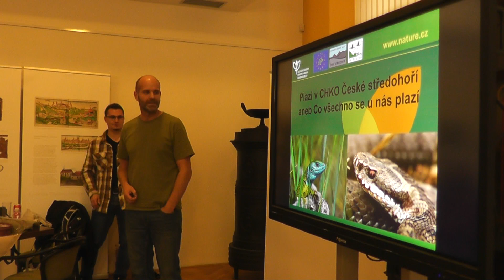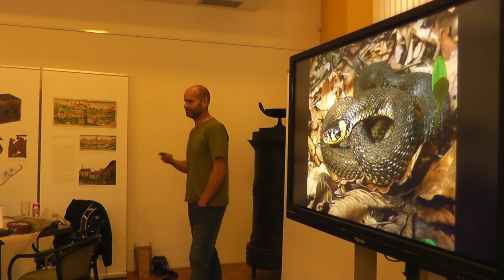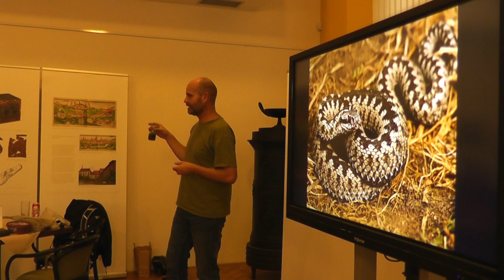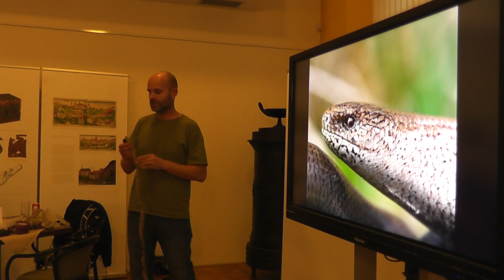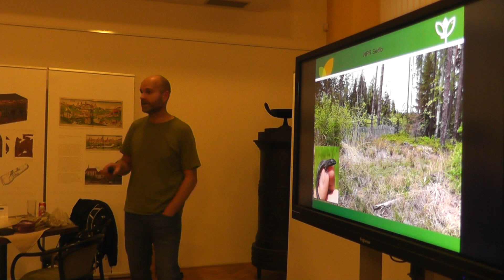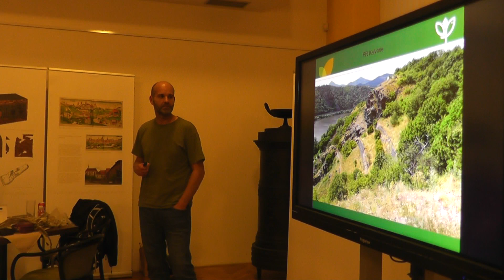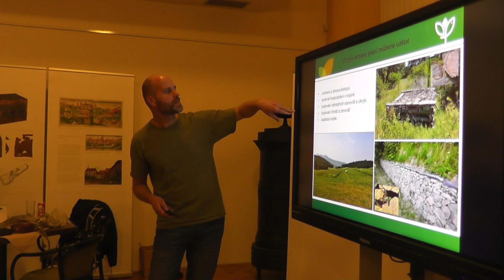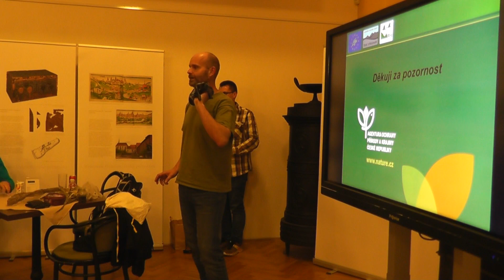Martin Vlček - Co se u nás plazí (Café Nobel Bez kofeinu Ústí nad Labem, 25.10.2022)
Café Nobel je cyklus „přátelských setkání s vědou", který pořádá Univerzita Jana Evangelisty Purkyně v Ústí nad Labem ve spolupráci s magazínem Českého rozhlasu Sever Planetárium V rámci cyklu nabízíme několikrát do roka i přednášky pro děti pod titulem Café Nobel Bez kofeinu.

V úterý 25. října 2022 přednášel v rámci této dětské varianty Café Nobel v prostorách Muzea města Ústí nad Labem zoolog a herpetolog Ing. Martin Vlček z Agentury ochrany přírody a krajiny ČR

Plazi jsou nesmírně zajímavá skupina živočichů, která u nás často nemá na růžích ustláno. Nezřídka se musí potýkat s celou řadou negativních faktorů, které ohrožují jejich populace. Přestože naše země neoplývá velkou diverzitou plazích druhů, třináct původních zástupců z území České republiky jistě stojí za náš zájem a obdiv – a především za ochranu. Se kterými zástupci třídy plazů se můžeme setkat v CHKO České středohoří? V rámci přednášky uslyšíte o ekologických nárocích a životních strategiích plazů, ale také o tom, co může každý z nás udělat pro to, abychom plazy neznali pouze z literatury či terarijních expozic.